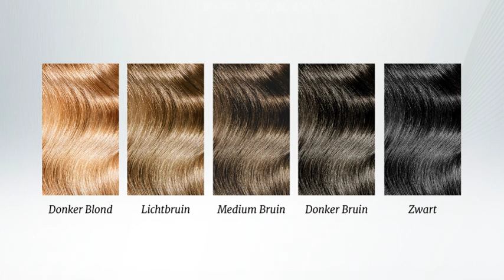KeratinMD Hair Fibers Tutorial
Learn how to apply KeratinMD® Hair Fibers with professional techniques for flawless coverage.

KeratinMD Hair Fibers Tutorial (Dutch Subtitles)